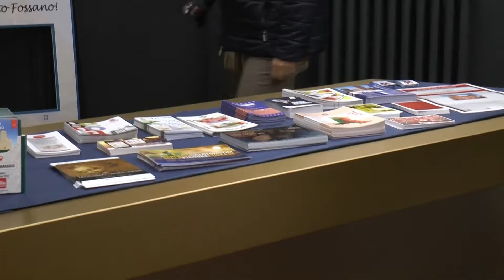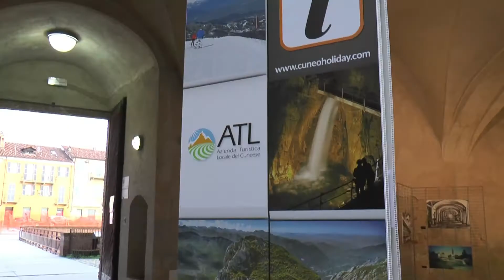Nuovo ufficio turistico Atl a Fossano - Servizio TELEGRANDA (ch186)